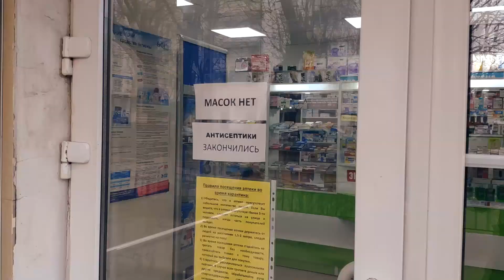Как в фильме-катастрофе. Подмосковье в самоизоляции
Коммунарка по-воскресенски. Во вторую районную больницу подмосковного города Воскресенск привозят заболевших CoVID-19 со всей Московской области. Как жители города соблюдают режим самоизоляции? Прогулялся по центральным улицам.